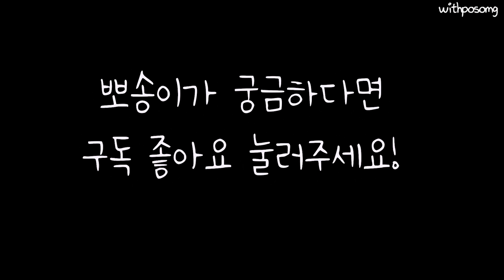강아지 이동가방 추천 강아지용품 애견용품 추천 포메라니안 브이로그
포메라니안 브이로그 강아지 이동가방 추천 강아지용품 애견용품 추천